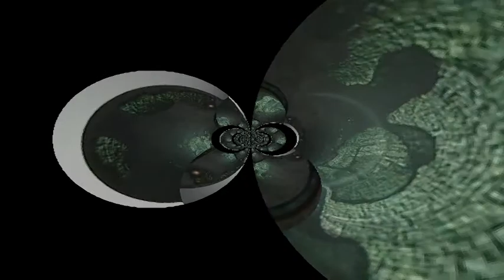Dabbla -'gypsy music' (Termite 'ghost fungus' mix).